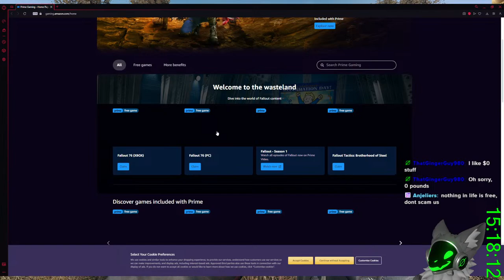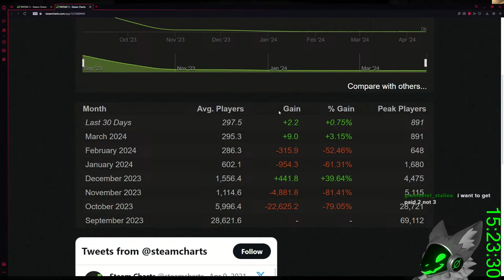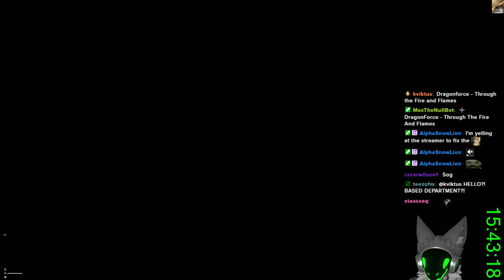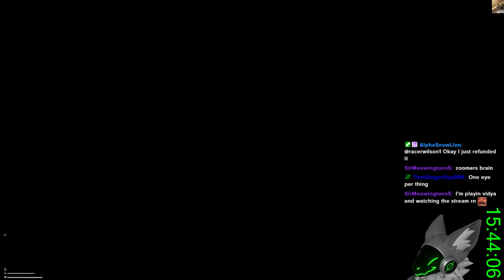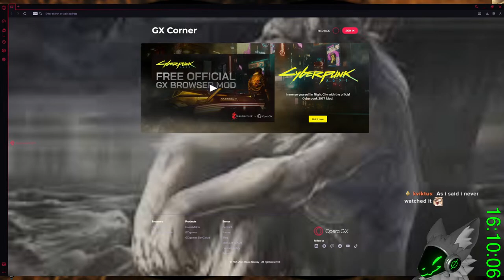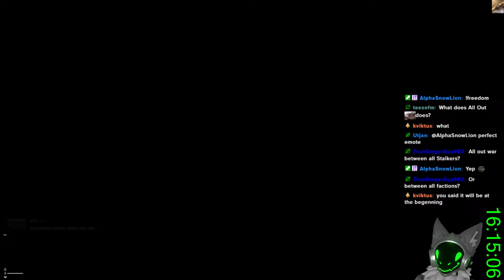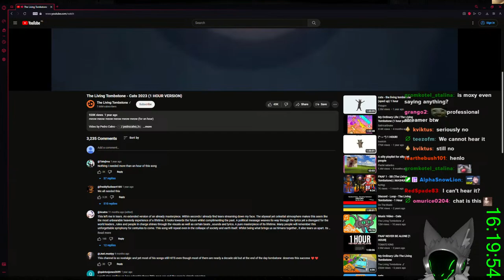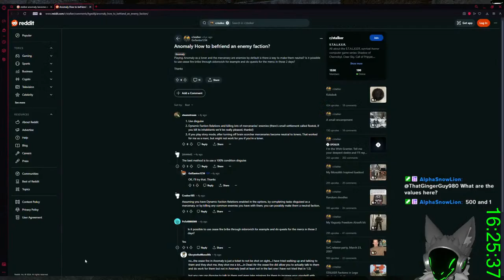Can't Afford A Youtube Title, Sorry | GAMMA Ironman Warfare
Playing The Stalker Anomaly GAMMA Modpack doing Ironman Runs.